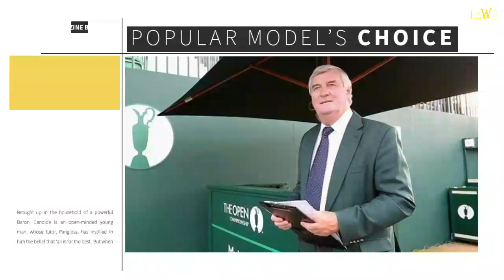Ivor Robson: ‘Voice of The Open’ dies, aged 83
Ivor Robson, the official starter at the Open for 41 years, has died aged 83.
His first Open was at Carnoustie in 1975, with the last at St Andrews ahead of his retirement in 2015.

Robson, who lived in Moffat, Scotland, also acted as the DP World Tour's official starter at courses around the world with his 'on the tee' message.

R&A chief executive Martin Slumbers said: "We are deeply saddened to hear of Ivor's passing.

"As official starter at the Open for over 40 years, his voice was instantly recognisable and synonymous with the Championship for players and millions of golf fans worldwide.

"He was popular and well respected among all golfers who played in The Open and I know that they will share in our sadness at this news.

"On behalf of all of us at The R&A, I would like to convey our heartfelt condolences to his wife of 61 years, Lesley, and the Robson family."